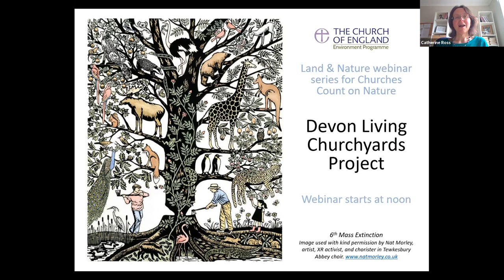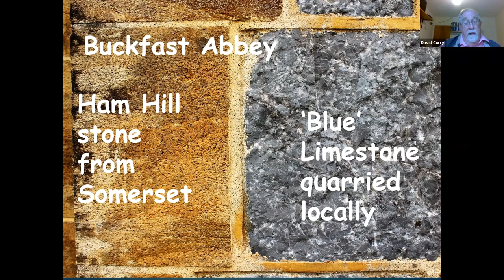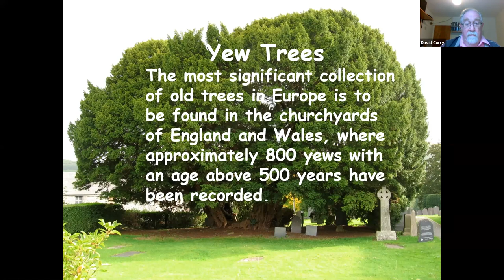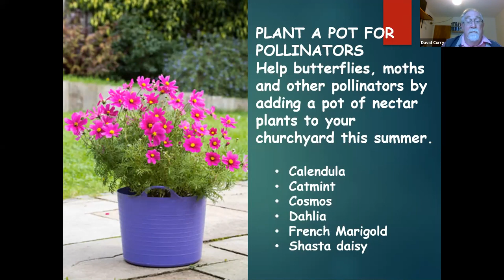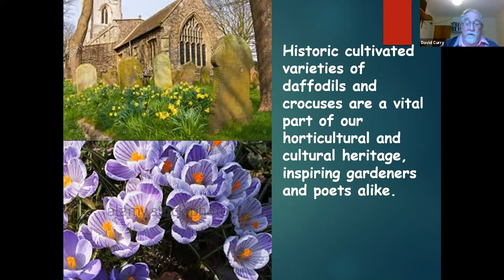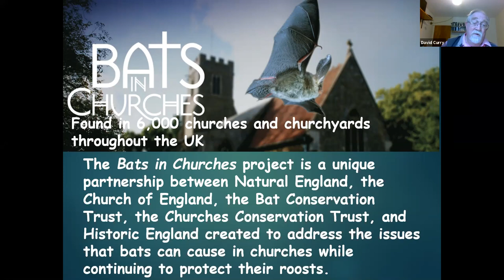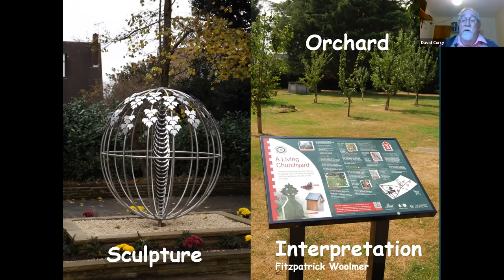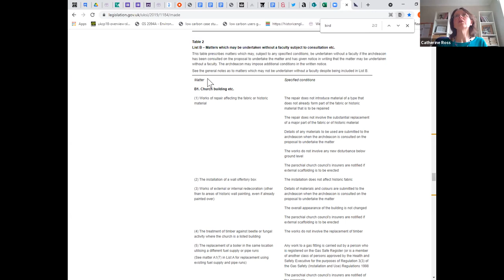Devon Living Churchyards Project (David Curry, Exeter DEO) - A Churches Count on Nature webinar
This webinar tells you all about the Devon Living Churchyards Project, and what you can learn from it. It is full of inspiring and informative examples of the nature that grows and lives in our churchyards.

The project is encouraging Devon churches to increase the biodiversity in their churchyards by managing the land differently.

Speaker: David Curry is the Exeter Diocese Environmental Adviser (voluntary), manages the Devon Living Churchyards Project, and is chair of the Devon Churches Green Action Group.